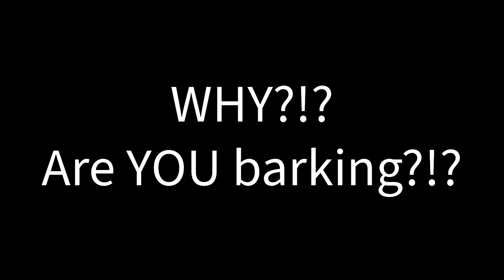Doggy Likes 178(Dragon in the Way)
Oh...The Pepper Dragon.

When she is lying in the way...YOU SHALL NOT PASS!!

No one dares to pass through the valley of the Shadow of Pep